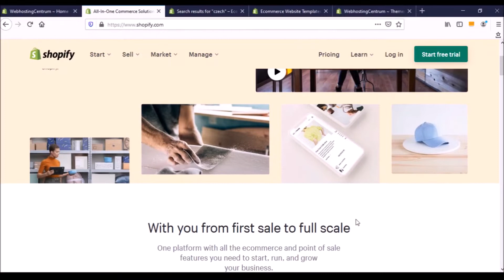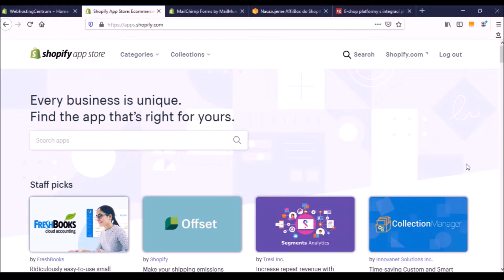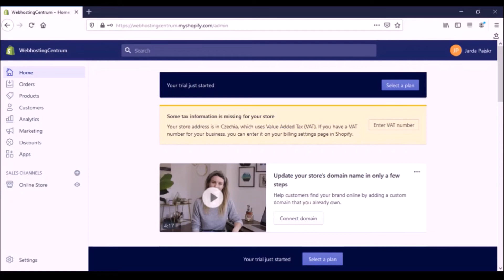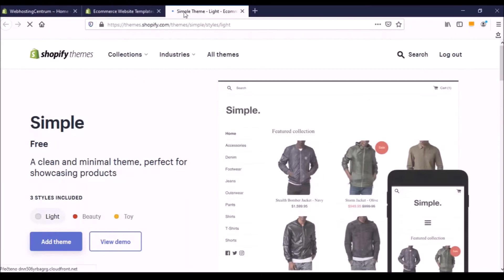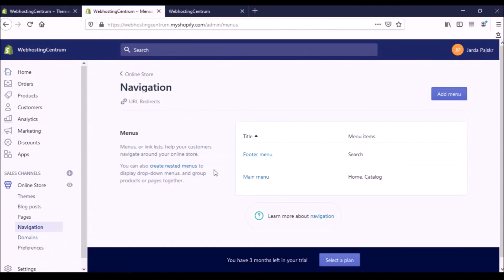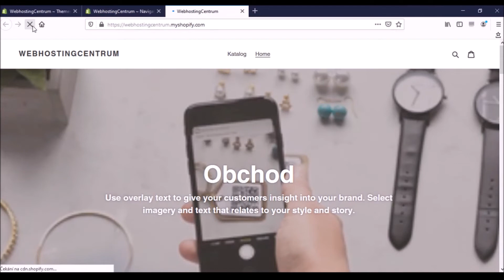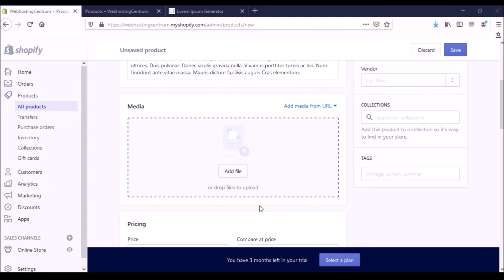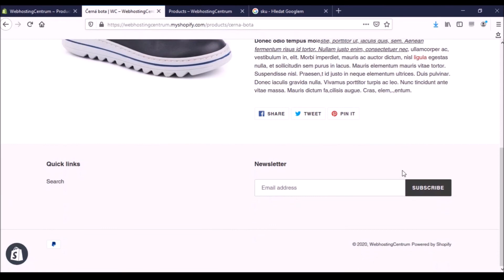🔥 Shopify tutoriál: Jak vytvořit funkční e-shop za necelých 14 minut?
Český tutoriál a představení e-shop platformy Shopify. Pojďme se společně podívat, co vám může tento systém nabídnout. Jak vytvořit vlastní obchod, jak spravovat produkty. Také si povíme něco o šablonách vzhledu a v návodu o tom, jak je jednoduše upravit. Za necelých 14 minut můžete mít vlastně vytvořený e-shop a začít vydělávat. Pojďte si to pustit.

0:00 - ⏭️ Představení Shopify
Co je to Shopify a proč si v něm vytvořit e-shop? Jaké jsou jeho výhody. To se dozvíte v tomto představovacím video tutoriálu.

1:35 - ⏭️ Integrace nástrojů do e-shopu Shopify
Jak propojit internetový obchod s jinými nástroji nebo platební bránou. Na Shopify je to jednodušší, než si můžete myslet.

3:32 -  ⏭️ Založení e-shopu
Jak založit elektronický obchod. V tomto návodu si ukážeme, jak založit e-shop na Shopify. Uvidíte, že je to snadné.

4:33 - ⏭️ Šablony vzhledu
Shopify themes jsou vlastně šablony vzhledu, které vám pomohou rychleji vytvořit a spustit vlastní obchod. Pojďme si o těchto šablonách něco povědět. Víte například: Jak upravit šablonu nebo jak vytvořit vlastní šablonu?

7:30 - ⏭️ Vytvoření menu a jeho úprava
Jak vytvořit hlavní menu e-shopu. V editoru Shopify je to poměrně jednoduché. Tady je návod, jak na to.

9:50 - ⏭️ Přidaní produktu do e-shopu
Jak přidat produkt do Shopify? To se dozvíte v tomto tutoriálu. Ukážeme si, jak se přidává nový produkt a také to, co vše můžete na kartě produktu nastavovat.